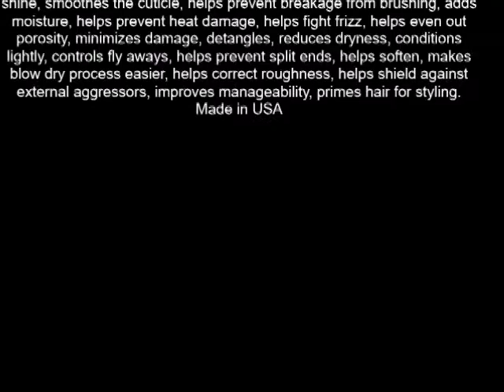Matrix Total Results Miracle Creator Multi Tasking Treatment 6 8 oz